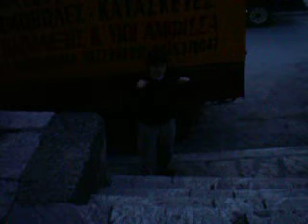Matt and his Amazing Parkour